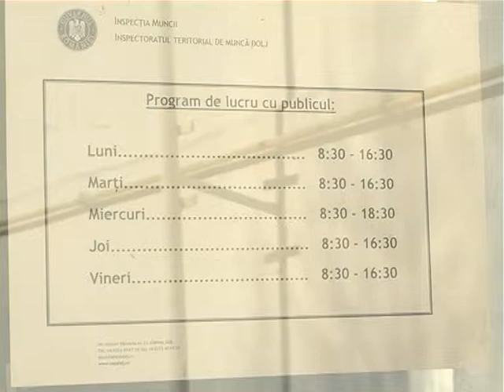3 Angajatori verificati de ITM